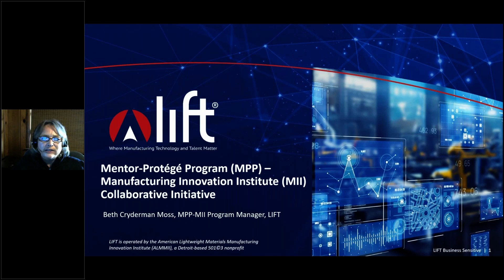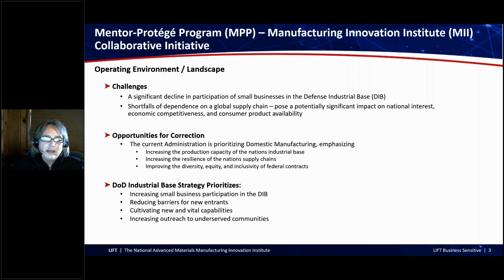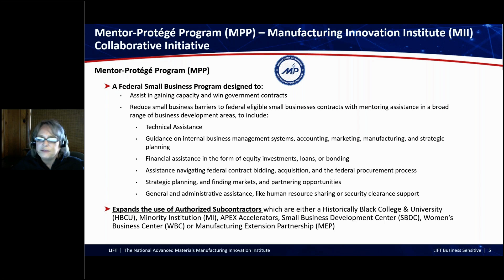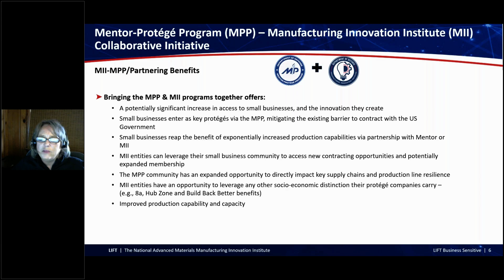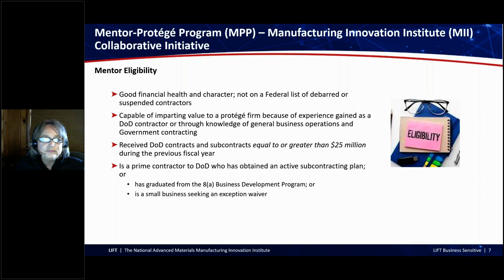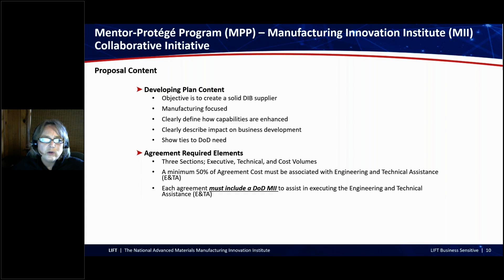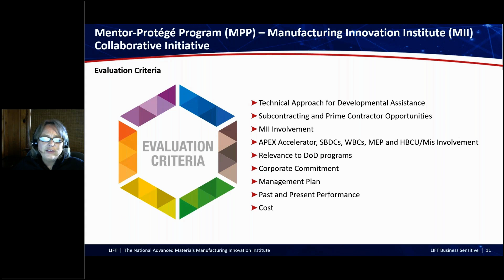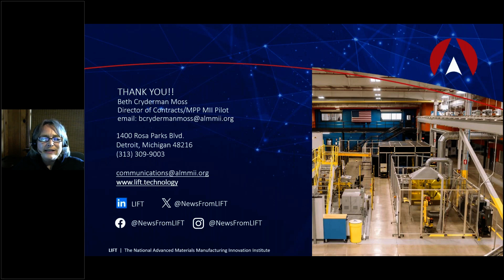LIFT Off Webinar The DoD Mentor-Protégé Program and Manufacturing Innovation Institutes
Unlocking Opportunities: The DoD Mentor-Protégé Program and Manufacturing Innovation Institutes

Explore how small businesses can thrive in federal contracting through strategic partnerships with industry giants. This webinar, hosted by LIFT, delves into a new Mentor Protégé Program initiative that aims to help bolster the landscape of defense manufacturing.

Why Attend?
- Insider Insights: Gain comprehensive knowledge about the Mentor-Protégé Program (MPP) and its pivotal role in fostering small business growth.
- Strategic Benefits: Learn how partnering with Manufacturing Innovation Institutes (MIIs) can provide a competitive edge toward your government and commercial business success.
- Eligibility Essentials: Understand the criteria for mentors and protégés, ensuring you meet the prerequisites for participation.

What You'll Learn:
- The fundamentals of the Mentor-Protégé Program (MPP) and its evolution since its inception.
- How MIIs facilitate collaboration and innovation in the defense sector.
- Criteria for becoming a mentor or protégé and how to navigate the application process.

Who Should Attend:
Business owners of all size, procurement specialists, and industry professionals eager to expand their footprint in defense contracting and beyond. Whether you're new to federal contracts or seeking to maximize your participation, this webinar can help you get on the right path.

Reserve Your Spot Now! Don't miss this opportunity to empower your business through strategic alliances and get access to expert guidance. Secure your place today and chart a course towards sustainable growth and profitability.